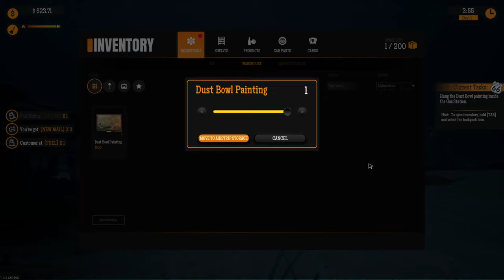PC GAMES GAS STATION SIMULATOR||BANK LOAN|| #02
GAS STATION SIMULATOR WIKI

Gas Station Simulator
Gas Station Simulator.webp
DEVELOPER
DRAGO Entertainment
PUBLISHER
Movie Games S.A.
HeartBeat Games
ENGINE
Unreal Engine
PLATFORM
Steam, PlayStation 4, Xbox One, Nintendo Switch
RELEASE DATE
September 15, 2021
GENRE
Simulation, Indie, Building, Economic, Realistic
Others like you also viewed
Downloadable Content
Downloadable Content
Employees
Employees
Delivery/Car Parts
Delivery/Car Parts
Andrew
Andrew
The Dust Bowl
The Dust Bowl
WorkShop
WorkShop
Amelie
Amelie
Popularity
Popularity

Gas Station Simulator is a simulation game and was first released on Steam, September 21, 2021 and released on consoles on October 20th, 2022. Gas Station Simulator was developed by DRAGO Entertainment and published by Movie Games S.A. and HeartBeat Games.

ADVERTISEMENTSCROLL TO CONTINUE WITH CONTENT
ADVERTISEMENT
Description

Buy an abandoned gas station in the middle of nowhere and restore it to its former glory. Get rid of debris and broken furniture, fix up the walls, paint and decorate the place to your liking. Just don’t spend all your cash on the looks right away, you bought a gas station after all. Repair the equipment, buy what can’t be repaired and start serving your customers to earn money for further renovations and improvements.

You don’t need to stay small. You can expand your gas station to be able to serve more customers. Also, a gas station is not just about selling fuel. You can expand the array of services that you offer to your customers and thus attract more and more varied customers. You have various expansion options at your disposal, from smaller ones like providing toilets, a simple shop to complement your income up to big ones like an entire workshop to perform car repairs or even a car wash. There are quite a few choices and most of the expansions can themselves be further expanded upon as well. There is so much you can do here.

Restoring your gas station is one thing, giving it a personal touch another. The game offers a wide array of options to customize what you have already built and lots of decorations to further enhance the uniqueness of the place. Some decorations can be bought, others have to be acquired during gameplay. It is not just about making the gas station look nice. The more impressive your gas station looks, the more customers will be attracted.

Serving your customers is key in running your gas station with success. They all expect to have their cars filled up, their shopping done right away and aren’t that patient even when it comes to repairs of their vehicles. You are going to be dealing with some serious time pressure at peak hours and have to schedule various tasks for when it’s less hectic. Proper time management and choosing the right priorities becomes very important when it comes to keeping your customers happy.

While you can try, it most cases running a gas station that has been expanded and upgraded offering lots of different services to your customers might be just too much to handle for you alone. This is where employees come into play. You can hire even multiple employees to help you with the various tasks at the gas station. Employees have their own skills and some are better at some tasks than others. Employees also level based on the tasks they perform and become better at them with time.

You can’t sell what you don’t have. Keeping track of your stock is important and ordering at the right time for the right price helps to keep profits up. To even better use low price opportunities, you can build a warehouse and expand it to allow for larger storage. Keeping a close eye on your stock is crucial as deliveries take time and you really don’t want to run out of goods to sell, not to mention fuel.

Marcus gaming
Marcus gaming
Marcus gaming
Marcus gameplay #02
Marcus gameplay #02
Marcus gameplay #02
gas station simulator bank loan

thanks for watch my gaming video ❤️